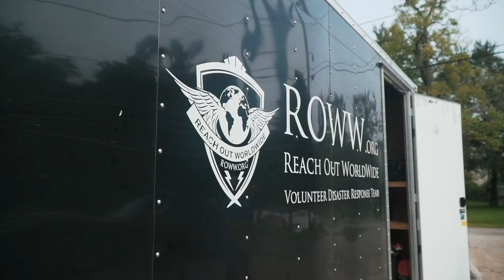ROWW Responds to Tropical Storm Imelda 2019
Many families had still not fully recovered from Hurricane Harvey when Imelda hit in the fall of 2019. Team ROWW had barely returned home from the Bahamas when we deployed a team to Texas. We were able to assist several families clean out their homes and begin the path to recovery.

This video was created by our amazing volunteers and friends @sirensproject.